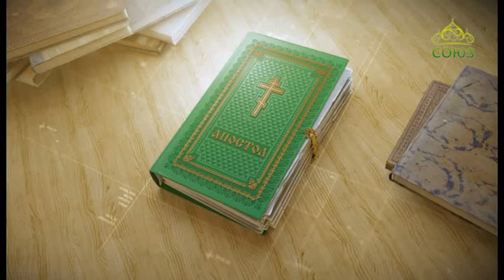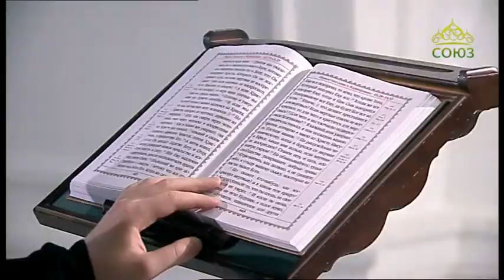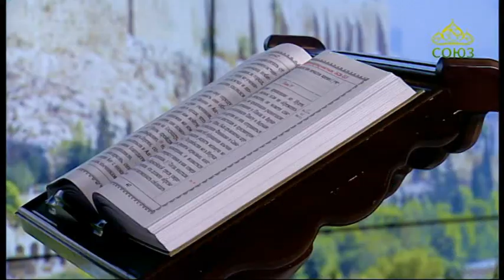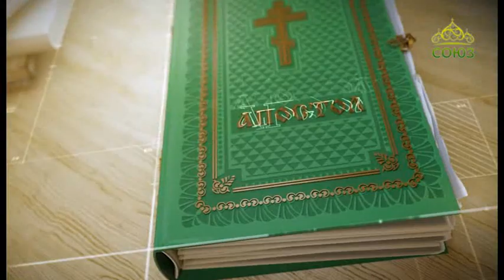Читаем Апостол. 28 апреля 2020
Деяния святых апостолов. Глава 4, ст. 1–10.